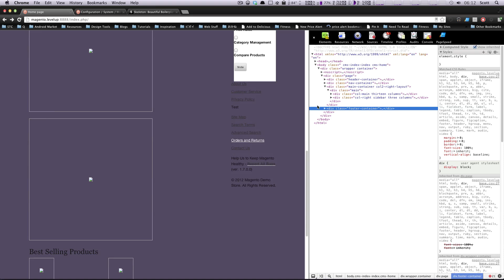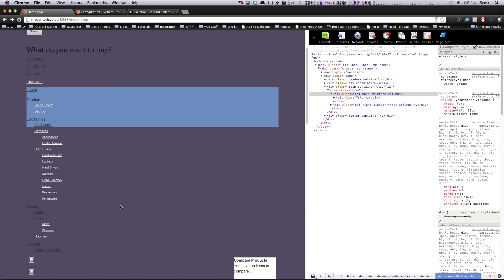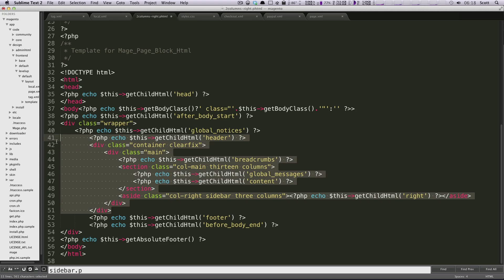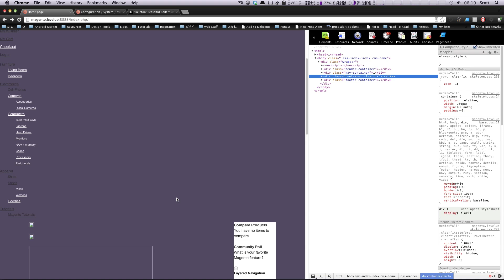Theming Magento Community #11 - Converting Our Homepage to HTML5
The 11th tutorial on Theming Magento. This tutorial gives a basic intro to the structure of your Magento site so that we can begin theming.

The flexible, open source commerce platform that powers over 250,000 online stores worldwide